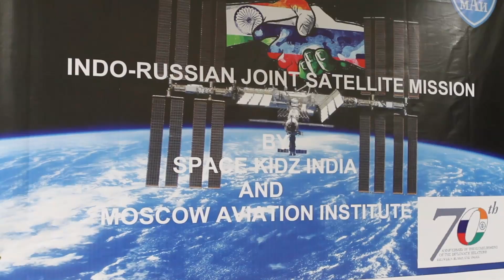"Space Kidz India " to create a Friendship satellite With Russia